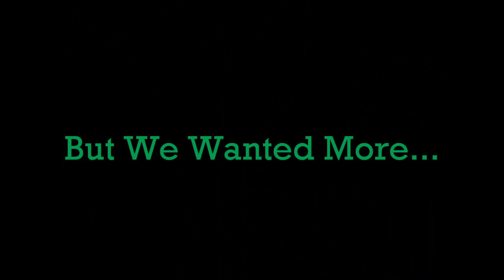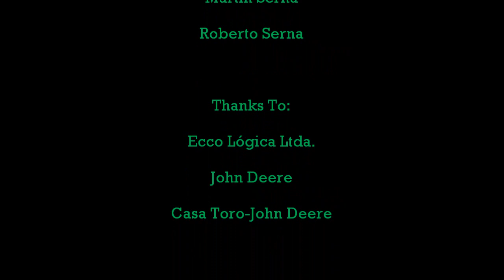Gator XUV 855D NEW VERSION!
this video shows the power and capacity of the Gator 855-D